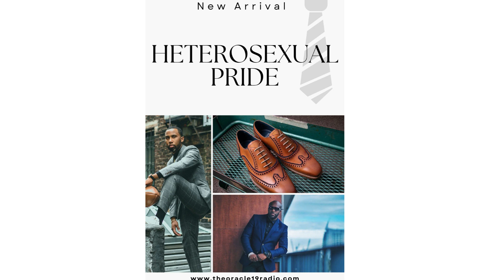ARE HETEROSEXUAL RIGHTS BEING INFRINGED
GREATNESS 19

CHECK OUT:  THE ORACLE 19 PODCAST (ANCHOR. FM, GOOGLE, ITUNES, SPOTIFY, APPLE, AMAZON MUSIC, ETC)

Intelligent Cryptocurrency is a premium education & community membership to help beginners & advanced get started with cryptocurrencies.

GRAPHIC DESIGN
GRAPHICS, PHOTO, MUSIC, VIDEO, ETC)

CONSULTING SERVICES:  FAMILY, SALES, LIFE COACHING. We can talk to you over the phone, via video, or by email.  A SMALL FEE IS INCLUDED FOR THE CONSULTATION. WE HAVE HELP OVER HUNDREDS OF MEN THROUGHOUT NORTH AMERICA (FOOTNOTES: WE ARE NOT DOCTORS, LAWYERS, CLINICAL PSYCHOLOGISTS, ETC. BUT WE HAVE BEEN VERY EFFECTIVE AS CONSULTANTS FOR OVER 20 YEARS: EMAIL US